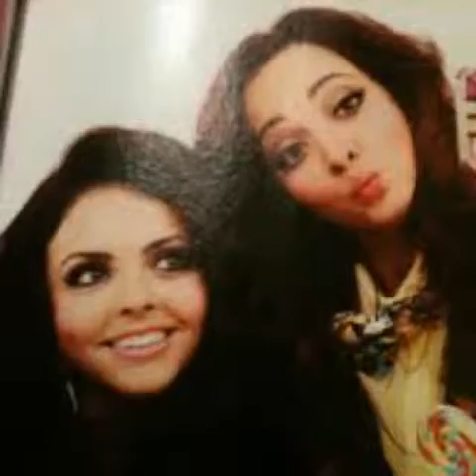Jadesy- Mamma knows best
Jadesy Video
Song- Mamma knows best by Jessie J